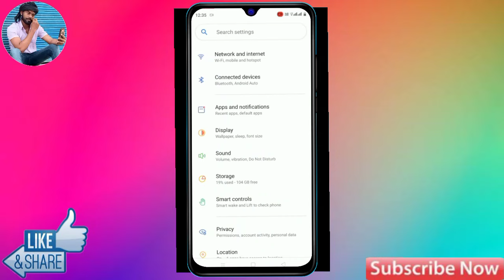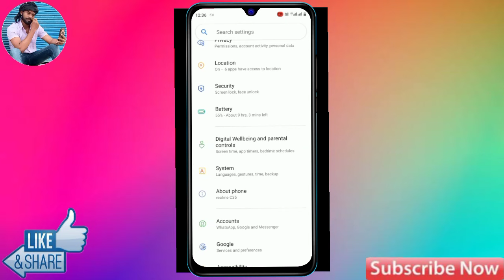realme c35 back button settings | realme c35 side button kaise karen | realme c35 navigation bar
realme c35 back button settings,
realme c35 side back button,
realme c35 side back,
realme c35 side back setting,
realme c35 side button,
realme c35 side button kaise karen,
realme c35 side button settings,
realme c35 swipe settings,
realme c35 swipe button,
realme c35 swipe gesture,
realme c35 navigation bar,
 realme c35 side navigation bar,
realme c35 navigation system,
realme c35 navigation buttons,
realme c35 navigation navigation bar change,
realme c35 navigation gesture